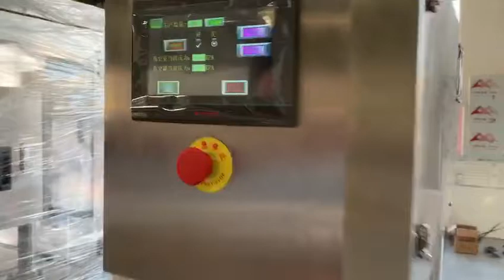Mesin pengedap separa automatik vakum, aluminium satu kepala boleh mesin pengedap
Aluminium kepala tunggal boleh dengan mesin pengedap kaleng separa automatik, Can mesin pengedap kafe ， Mesin pengedap tin minuman ， Mesin pengedap tin aluminium machine Mesin pengedap tin plastik machine Mesin pengedap aluminium boleh ank Mesin engkol tangan boleh sealer ， Mesin penyegel boleh Filipina ， Can sealer
Mesin untuk dijual aluminum Aluminium kepala tunggal boleh dengan mesin pengedap separa semi-automatik boleh, Aluminium kepala tunggal boleh dengan mesin pengedap separa automatik vakum, mesin pengedap boleh aluminium, mesin penyegel aluminium boleh beer bir aluminium pelekat dapat penyegel cola dapat pengedap
Machine Harga Mesin Pengedap Timah, Mesin pengedap Timah Tin India, Mesin pengedap tin tin, Mesin pembungkusan timah, Mesin pengedap tin, Mesin pengedap tin aluminium, Mesin pelekat tin, Can sea
dapat Sealer, Can sealer menggunakan, Plastic can sealer, Hand can sealer, Drink can sealer, can sealer untuk kegunaan rumah, dapat sealer manual, boleh sealer cafe, dapat mesin sealer untuk dijual, dapat sealer untuk pengetinan makanan, boleh tutup bir, boleh
dapat fungsi sealer, dapat sealer setelah operasi, dapat sealer, soda dapat sealer